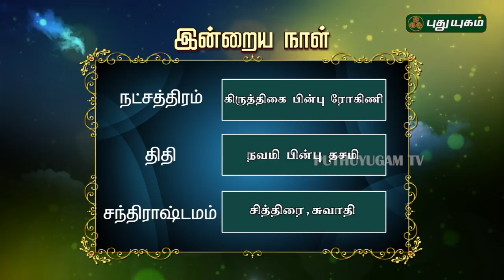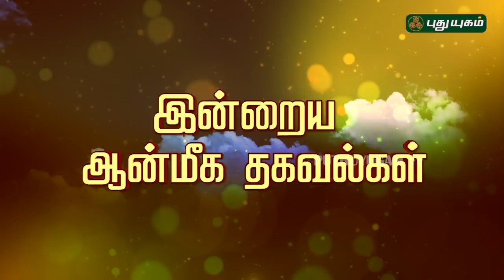இன்றைய ராசி பலன் | Indraya Rasi Palan | தினப்பலன் | Mahesh Iyer | 03/02/2020 | Puthuyugam TV